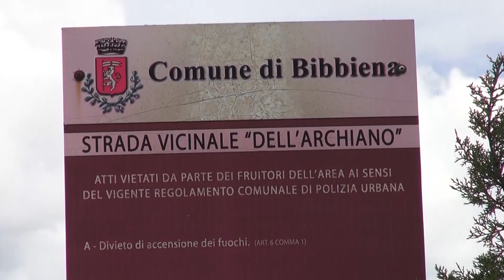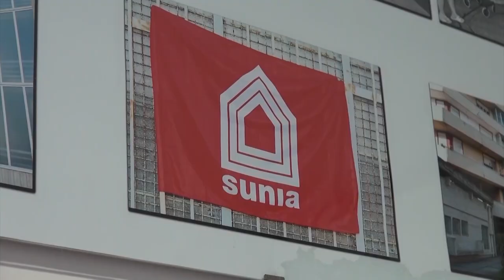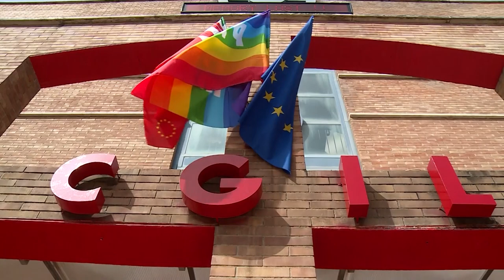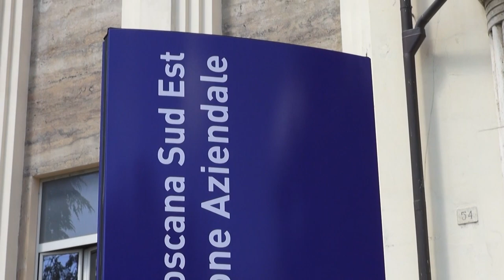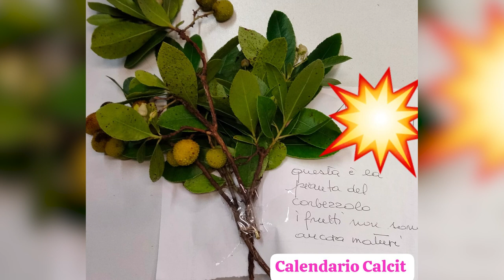Cronaca Aretina del 16/11/2023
sommario

Ancora allarme furti in città, presa di mira la zona San Domenico

Dall'estate di San Martino ad una nuova perturbazione. Codice giallo anche per la provincia di Arezzo

Morì folgorato mentre pescava, donato un defibrillatore in memoria di Gabriele

Sciopero generale, prevista un'alta adesione. Disagi nei settori scuola, trasporti e sanità

Ancora poche ore e l'incrocio di Via Fiorentina dovrà riaprire al traffico. Poi sabato 18 novembre taglio del nastro della “Città del Natale”

Prima vittoria di una squadra femminile targata Scuola Basket Arezzo